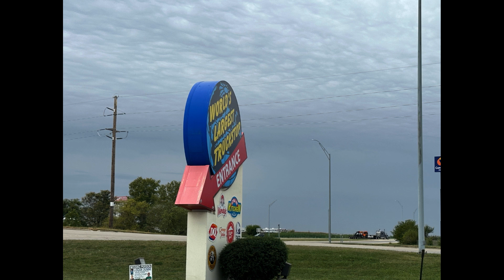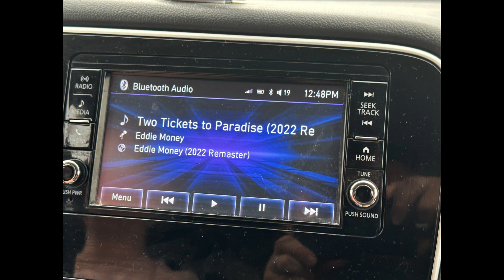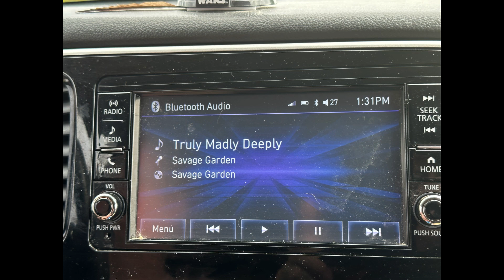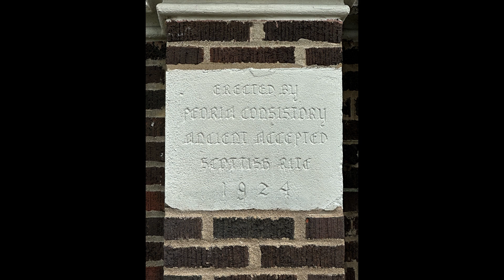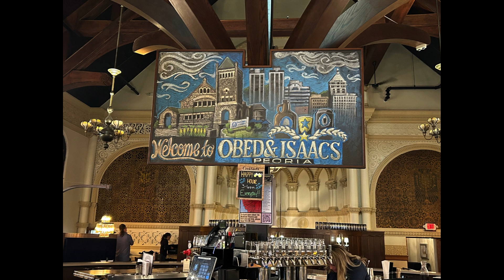To Boldly Go - East Coast Edition Day One 10/11/23 Vacation - Destination Peoria, Illinois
Well, we've been left unattended and are taking our first vacation ALONE, without children, for the first time in almost 25 years! We're headed to the East Coast to see our grandbabies, daughter, and son-in-law.
Join us for lots of fun, food, and frolicking on the way!